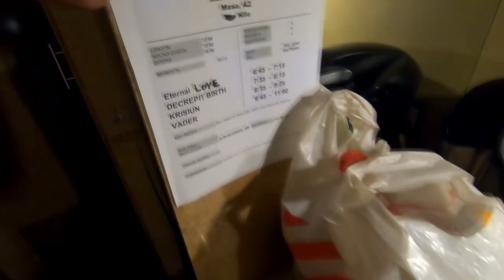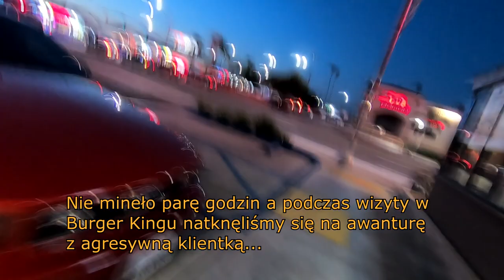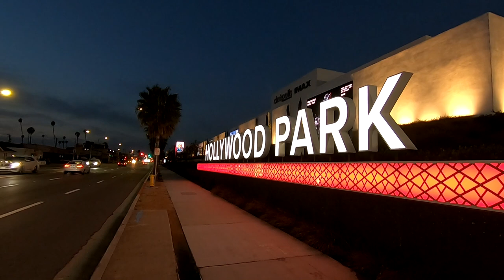Tour Life Story US 2023 - Epizod 1 Lądowanie na Księżycu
Hello!!!  Jak zapewne wiecie jesteśmy aktualnie z Vader na trasie w Stanach. Z tej okazji ponownie ruszam z cyklem Tour Life czyli krótkich reportaży z naszych wypadów. Spróbuję pokazać Wam jak wygląda nasze codzienne życie w trasie. Myślę że nie zabraknie ciekawych historii, metalu i dobrego humoru ;)

Wszystkie reportaże będą dostępne na moim kanale YT więc  zapraszam do subskrypcji!!